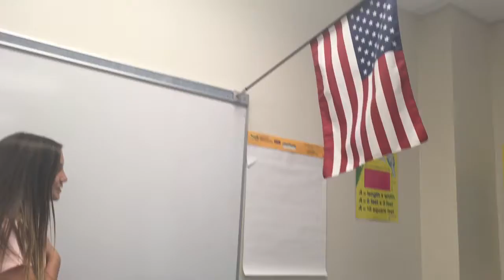Wednesday May 16